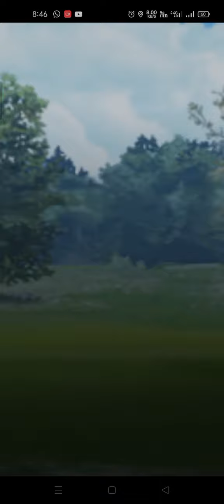I battle against Team rocket 🚀🚀 and I won the battle 👍👍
I choose this type of Pokemons like
Kangaskhan ,Flareon ,Machamp.